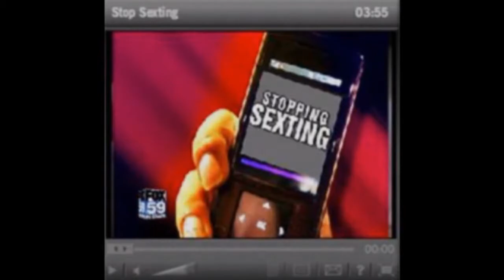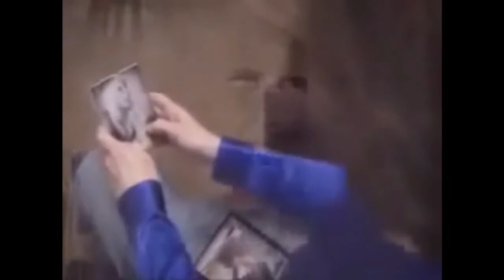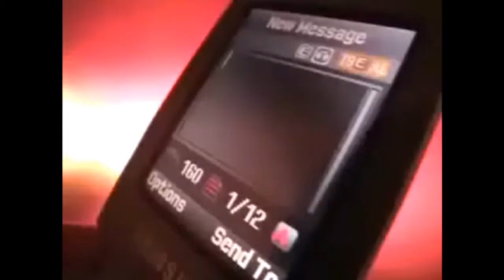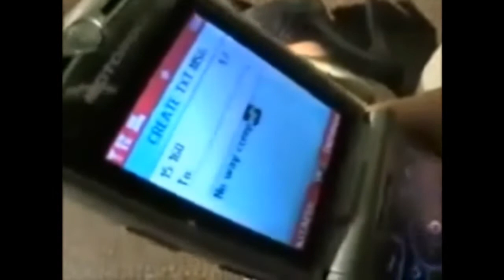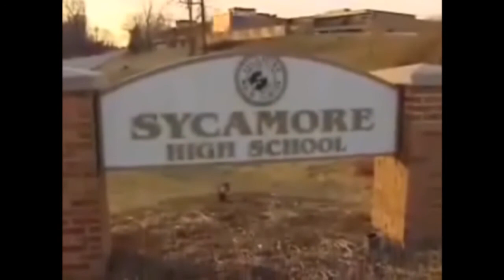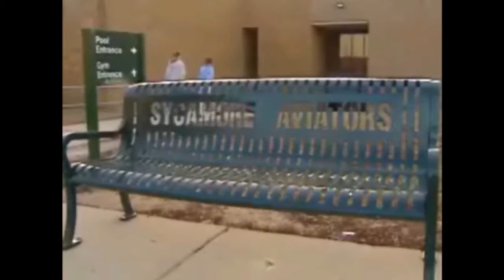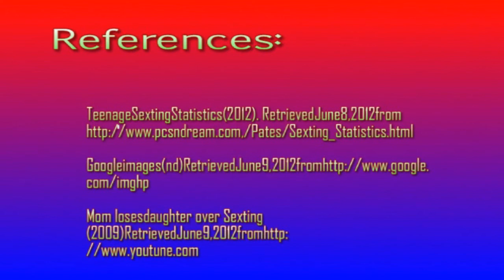Sexting by Pat Alicia Nembhard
Digital Story Telling